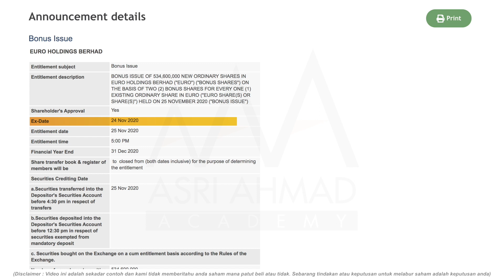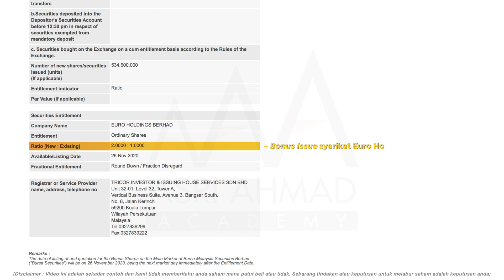Cara Cari Senarai Bonus Issue Syarikat Di Bursa Malaysia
Siapa je yang tak suka bila kita dapat bonus dari syarikat yang kita kerja.

Macam tu juga Bonus Issue yang dikeluarkan oleh syarikat-syarikat di Bursa Malaysia.

Biasanya syarikat yang beri Bonus Issue ini adalah syarikat yang membuat keuntungan besar.

Lagi besar keuntungan syarikat, lagi besar bonus yang dikongsikan dengan para pelabur. Wah bestnya!

Tapi sebelum tu, jom kita belajar cara cari syarikat yang beri Bonus Issue di Bursa Malaysia.

Bila dah faham, 'share' kan juga kepada rakan-rakan atau keluarga anda ya.

Semoga bermnafaat!